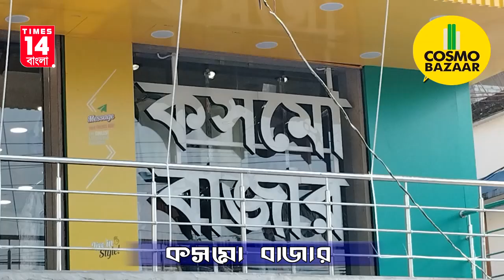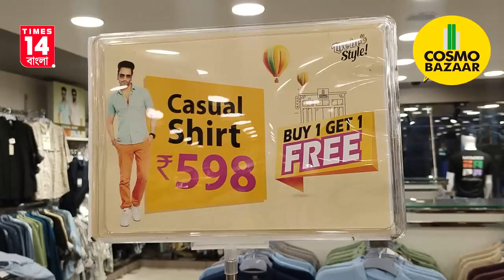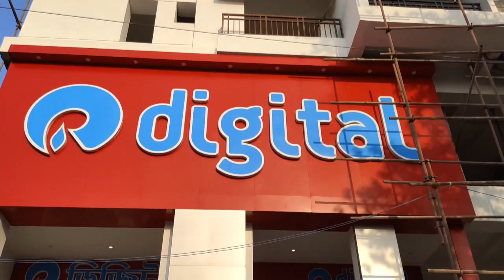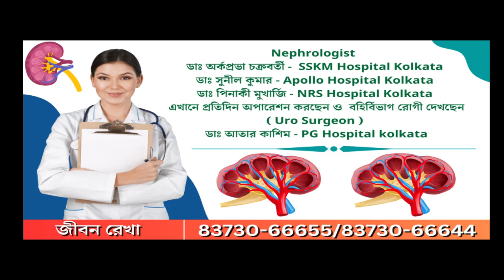Kolkata: আনন্দম্-এর পক্ষ থেকে "সেবাকার্য্য" বিবেকানন্দ স্বাস্থ্য সেবা সংঘের সহযোগিতায় অনুষ্ঠিত